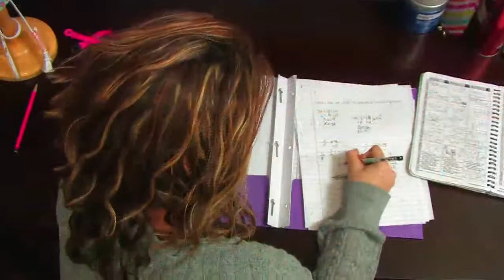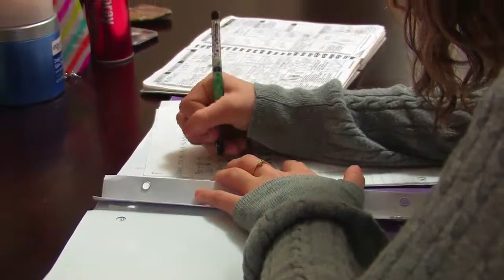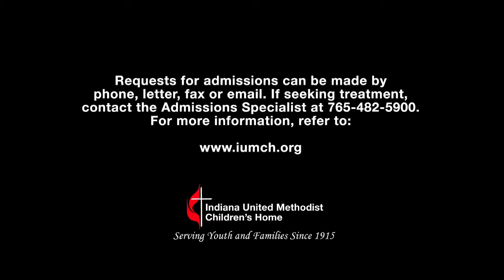IUMCH - Hope Has A Home - Church Version